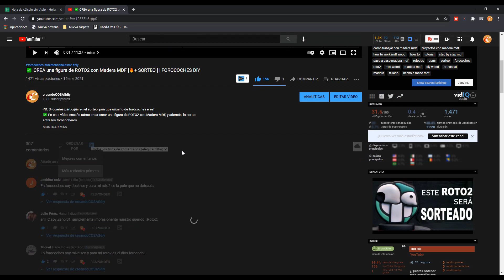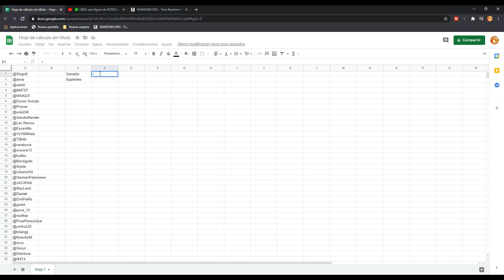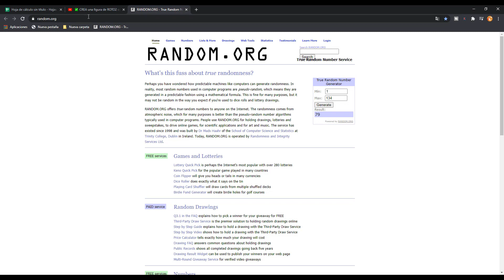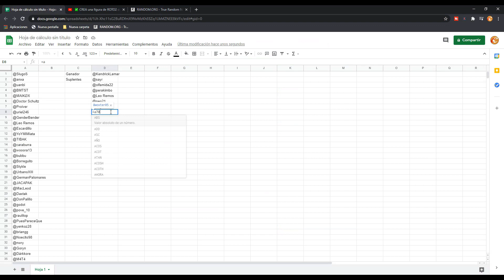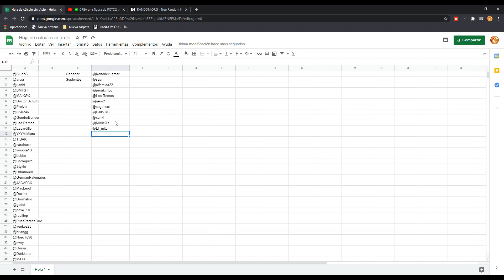Sorteo figura Roto2 | Sorteo Forocoches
Y el ganador de esta figura única ha sido...